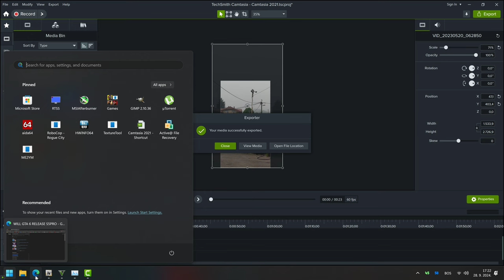𝐆𝐓𝐀6️⃣PS5 𝐏𝐑𝐎 Graphic Level⭐Cinematic⭐⁴𝗞⁶⁰ [𝗥𝗧𝗫𝟰𝟬𝟵𝟬]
𝐆𝐓𝐀 6️⃣ Graphic Level ⭐Cinematic ⭐⁴𝗞⁶⁰ [𝗥𝗧𝗫𝟰𝟬𝟵𝟬]...𝗜𝗻𝘀𝗮𝗻𝗲 𝗚𝗧𝗔 𝗩𝗜 𝗣𝗦𝟱 Pro 𝗟𝗲𝘃𝗲𝗹 𝗚𝗿𝗮𝗽𝗵𝗶𝗰𝘀...This graphics mod is combination of LA Revo 2.0 & 5Real, NVE and Forests of San Andreas. Also used QuantV along with ENB (3d graphic modification). Since I started editing GTA 5 I have been tweaked and reworked it so many times that it's impossible for me to do a tutorial or tell you how I got to where I am right now in terms of graphics quality.

❗WARNING❗
You must leave a link to my channel and the original video material in the description.You cannot use my video materials to make your own video entirely...🚫YOU WILL GET COPYRIGHT BAN🚫

🔅Graphic Mod🔅
🔅LA Revo 2.0 & 5Real
🌲Vegetation🌳
🌴Forests of San Andreas: Ultimate v5.1
📝Other Mods Files📝
📝Script Hook V
Grand Theft Auto V has achieved an impressive milestone, surpassing over 195 million sales since its release in 2013. With this extraordinary figure, GTA V has firmly established itself as the second bestselling video game of all time, with only Minecraft surpassing its sales numbers with 300 million copies sold.
⭐Also check out:
God of War | RTX 4070 Ti vs RTX 3090 vs RTX 4080 vs RX 7900 XTX | R7-5800X3D
*The Most Beautiful GTA 6 Clip I've Ever Captured !!!*